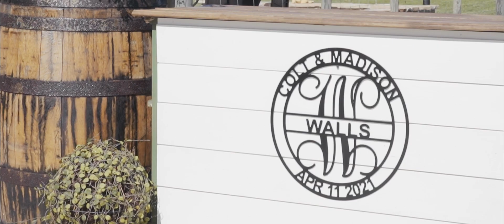Colt & Madison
Songs:
"This Is It" by Scotty Mccreery
"God Gave Me You" by Blake Shelton